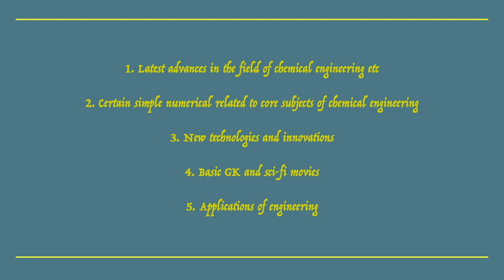Chem E Housie | AIChE-VIT | graVITas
"This a technical based fun game where students would have to brainstorm and get to the basics of the subject. Here, you’ll expand your knowledge and have acomplete new experience as this will be a housie never played before. Each participant would be given a sheet which would consists answers mentioned along with a unique number and a housie ticket. The questions would be displayed on the screen and there will be a variety of questions like:
1. New technologies and innovations
2. Basic GK and sci-fi movies
3. Applications of engineering etc
Participants striking out all points will be the winner."